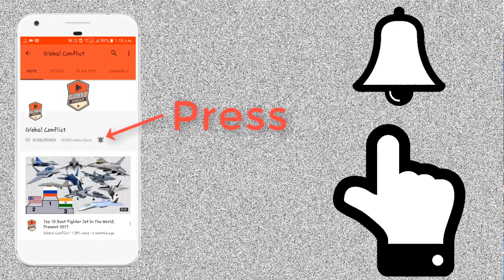क्या TEDBF Mark-2 होगा True 5th Gen Fighter Jet?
The HAL Twin Engine Deck Based Fighter (TEDBF) is a program to develop a twin-engine, carrier based, multirole combat aircraft. It is under development by ADA, HAL and DRDO for the Indian Navy. It is a canard-equipped, twin-engine variant of HAL Tejas with higher thrust and payload capacity and will be comparable to the Rafale-M. The TEDBF is expected to replace the MiG-29K in Indian Navy service onboard the INS Vikramaditya and the upcoming INS Vikrant.

The program was introduced after naval variants of HAL Tejas and HAL Tejas Mk2 were determined to be inadequate and rejected by the navy. A model of the aircraft was displayed at Aero India 2021. The first flight is expected in 2026 with induction into the forces by 2032. The TEDBF is expected to perform multiple roles like combat air patrol, air-to-air combat, anti-ship strike and buddy refueling.

The design's twin-engines are expected to give shorter take-off performance from the Indian Navy’s Short Take-off But Arrested Recovery (STOBAR) aircraft carriers. As a dedicated deck-based fighter, it will feature folding wings for storage. The TEDBF will predominantly be equipped with indigenous.

The LCA Project (Light Combat Aircraft) was launched in the 1980s to develop an indigenous Indian fourth-generation fighter for the Indian armed forces. Development was slow and it only resulted in the HAL Tejas in the early 21st century. Funding for development of the naval variant began in 2009, in response to Indian Navy's requirement for 50 jets. The Tejas naval version first flew in 2012. The aircraft was determined to be overweight for operations by the navy and naval variants of HAL Tejas Mk2 were proposed for development, but were later rejected by the navy in favour of a more capable twin-engined version. The navy although continued to test new prototypes of the Tejas to let DRDO gain experience for operations like ski-jump, arrested landing and hot refueling. In January 2020, the Tejas performed its first aircraft carrier ski-jump assisted take-off. The experience gained in operating the naval prototype provided input to the development of the TEDBF aircraft.

The design concept study by ADA began in January 2020. Development of the aircraft was expected to be accomplished six years after the release of funds, with the project cost less than ₹13,000 crores. The fighter is expected to have a weight of 23 tonnes and will be in the same class as fighters like Dassault Rafale. It will have a top speed of Mach 1.6 and will feature foldable wings to facilitate easy storage on an aircraft carrier. A model of aircraft was shown at Aero India 2021. The design will have a length of 16.3m and a wing span of 11.2m(unfolded) and a wing span of 7.6m when folded, a service ceiling of 60,000 ft and a g-limit of +8/-3.

Government approval for the project was given in mid-2020. The aircraft will have canards to increase the lifting surface area and will employ two General Electric F414 engines. The first flight is expected in 2026.

A proposed air force variant of aircraft is named the Omni-Role Combat Aircraft (ORCA) and is under study. The Indian Air Force requires more than 750 aircraft between 2030 and 2050. The ORCA is being developed in addition to HAL AMCA.